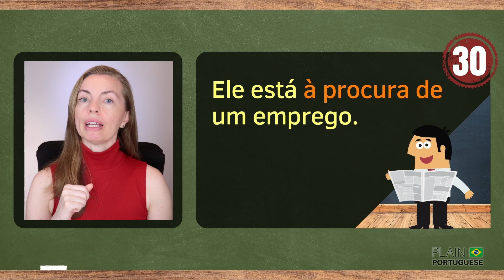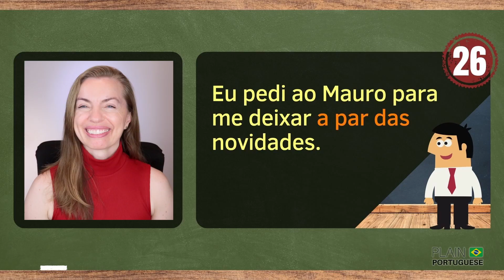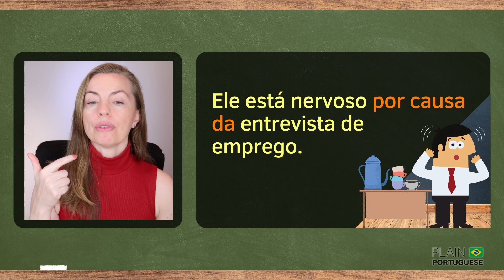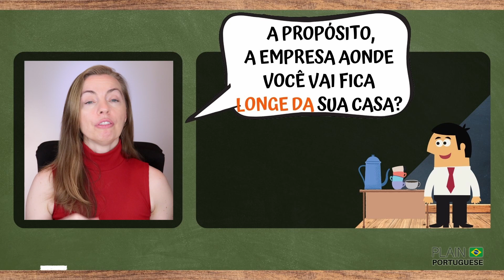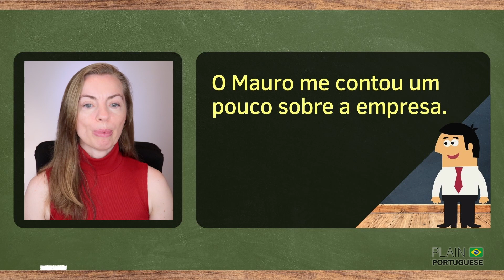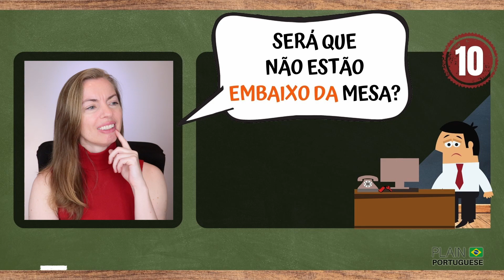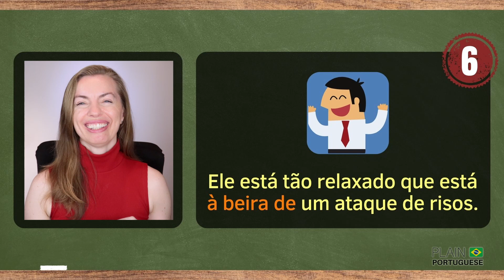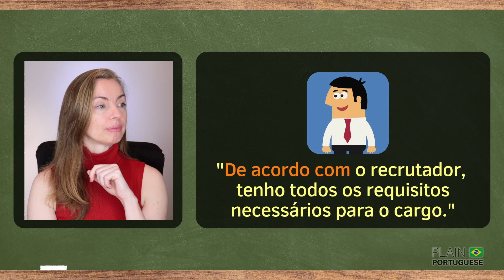30 Prepositional Phrases With Examples to Boost Your Confidence in Brazilian Portuguese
Brazilian Portuguese Phrases (ADVANCED PREPOSITIONAL PHRASES).
In this video, you will learn Prepositional Phrases in Portuguese through practical examples, so that you can use them accurately when speaking with Brazilians. Learning Prepositional Phrases is key to having good fluency in Portuguese. Watch this lesson until the end and let me know if any Prepositional Phrases were new to you. Don't miss this chance to boost your Portuguese.

✅ Appreciate this channel? Please consider making a small contribution. You may:

1️⃣ Become a member of Plain Portuguese Club and have access to some exclusive perks. Click here for more details on different levels of membership available.

2️⃣ Buy a Super Thanks by clicking on the ❤️THANKS (VALEU) button on any video of this channel.

4️⃣ Besides donating money, you can contribute by simply watching our videos (preferably until the end), giving them a thumbs-up, giving us feedback on how to improve our channel, and telling others about it.

*** CREDITS ***